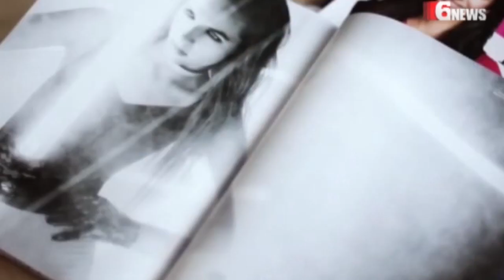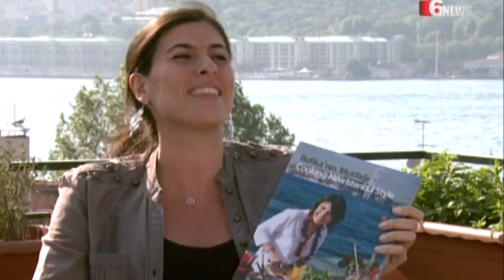Bela E. Danon PD SHOWREEL FALL 2013